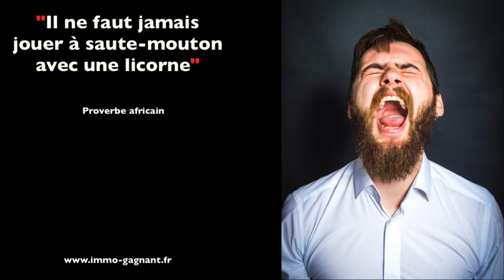Feel Better Roa Music Musique Libre de droit No Copyright Music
La vie est courte, il est donc important de faire ce pourquoi on est vraiment fait et d’impacter le monde avec notre valeur !
Dans cette chaîne Youtube, vous trouverez donc dans leur intégralité les musiques libres de droit et les citations inspirantes qui se trouvent dans les vidéos de la chaîne YouTube Immo Gagnant.
Je vous invite vivement à partager massivement ces vidéos 😇

👉 Pour apprendre à investir dans l’immobilier et générer des revenus complémentaires

👉 Un Bon plan :  80€ offert pour l’ouverture d’un compte bancaire avec CB chez mon partenaire Boursorama Banque :

Web Marketing, 2 outils pour générer des revenus complémentaires en ligne :

👉 1 - Outil Tubebuddy Pour gérer et faire grandir une chaîne Youtube efficacement

👉 2 - Outil LearnyBox (en Français) pour créer un système marketing professionnel pour vendre sur internet

Prenez soins de vous, et n’oubliez pas que vous avez de la valeur ! 😃

Jean-Valéry Saul
Créateur des chaînes Immo gagnant et MLCI

Infos sur la musique Libre de droit de cette vidéo :
Titre : Feel Better
Artiste : Roa Music
Info pour télécharger gratuitement la musique :